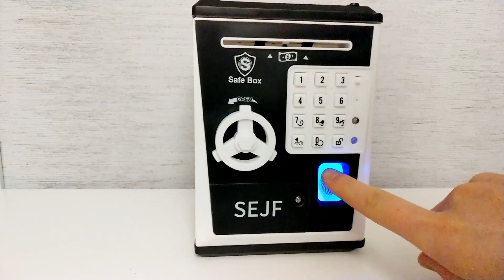Игрушечный сейф (Sejf)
Lieliska rotaļlieta! Rotaļu seifs ar modinātāja funkciju.